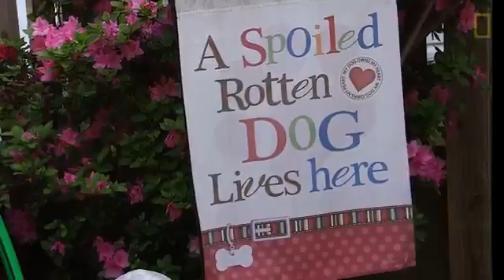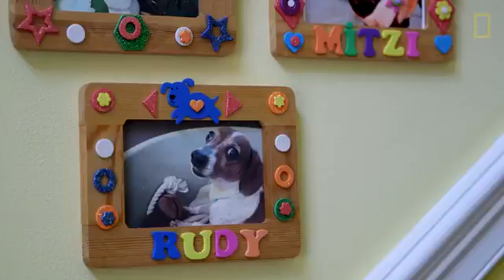Dog's own place! Best care in the world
A film by Jason Kurtis